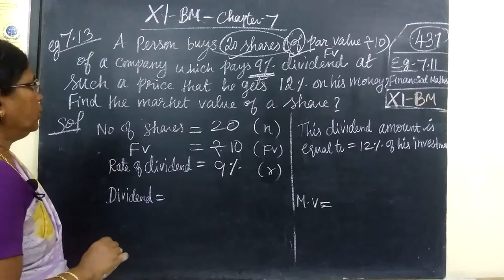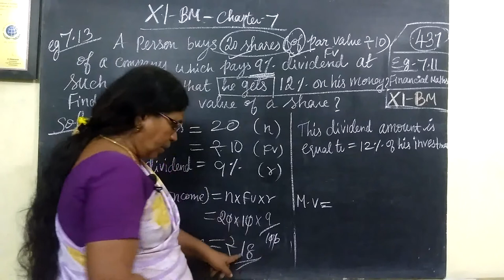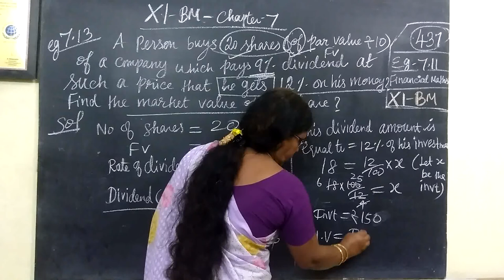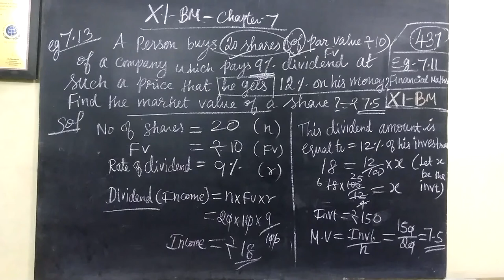11-BM_ |Eg-7.13| Financial Maths Gomathi maths and English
11-BM [438] |Eg-7.13|Financial Maths Gomathi maths and English